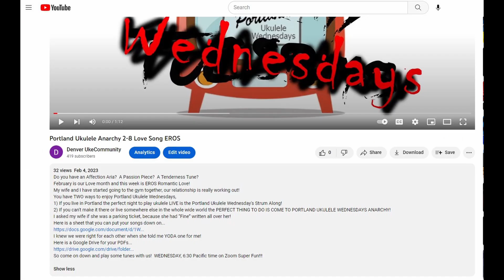Portland Ukulele Anarchy 7 - 5 Red Songs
You have TWO ways to enjoy Portland Ukulele Wednesdays,
1) If you live in Portland, Wednesday is the perfect night to play ukulele LIVE at the Portland Ukulele Wednesday's Strum Along!
2) If you can't make it there or live somewhere else in the whole wide world the PERFECT THING TO DO IS COME TO PORTLAND UKULELE WEDNESDAYS ANARCHY ONLINE!

 Do you have a Crimson Chant? A Burgundy Ballad? Rose Refrain?

This week we are going to sing songs all about the color red!!!

Someone spilled her red hair coloring all over the bathroom
It looked like somebody dyed in there...

Here is a sheet that you can put your songs down on...

Here is a Google Drive for your PDFs...

To the thief who stole my entire supply of Red Bull
How do you sleep at night?

So come on down and play some tunes with us!  WEDNESDAY, 6:00 Pacific time on Zoom Super Fun!!!

Do you know why they banned those red coloring dental tablets that revealed where you hadn’t brushed your teeth properly?
Because every time your dentist gave them to you, you dyed a little inside!